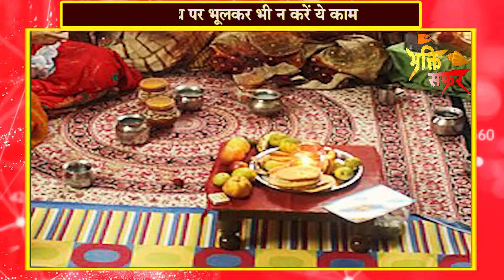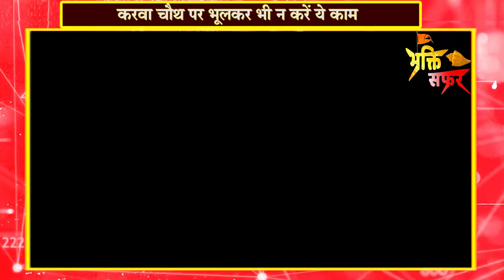करवा चौथ व्रत सरल पूजा विधि |Karwa Chauth पर क्या करें और क्या ना करें | जानिए क्या है Karva Chauth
What is the blessing for Karva Chauth
How do you greet someone on Karwa Chauth
Why is Karva Chauth special
करवा चौथ का आशीर्वाद क्या है
What is Karwa Chauth in English
Which God to worship on Karwa Chauth
What is the first gift of Karwa Chauth
Do husbands give gifts on Karva Chauth
Can you brush your teeth on Karwa Chauth
Who created Karva Chauth
Can we do Karwa Chauth pooja in periods
Which day is good for fasting for husband
What is the best color to wear on Karwa Chauth
Which color we should not wear on Karwa Chauth
Which Color is good for Karva Chauth
karva chauth ko chandrama ki puja kaise karen,
karva chauth ko pati ki puja kaise karen,
karva chauth puja vidhi,
chauth ko sham ko puja kaise karen,
karva chauth pooja 2023,
करवा चौथ व्रत पूजा सामग्री,
 karva chauth pooja samagri ,
karva chuath puja vidhi 2023,
karva chuath puja 2023,
karva chuath varat,
karva chuath,

ABOUT THE VIDEO:
करवा चौथ का व्रत हर साल कार्तिक महीने में चतुर्थी तिथि को मनाया जाता है. हिंदू धर्म में करवा चौथ का विशेष महत्व है. जिसके अनुसार सुहागिन महिलाएं अपने पति की लंबी आयु के लिए करवा चौथ के दिन निर्जला व्रत करती हैं और चांद देखने के बाद ही व्रत खोलती हैं. सनातन धर्म में यह विवाहित महिलाओं के लिए सबसे बड़े त्योहारों में से एक माना जाता है.
इतिहास इसके पीछे की कहानी और vrat Katha |

Team - Bhakti Safar